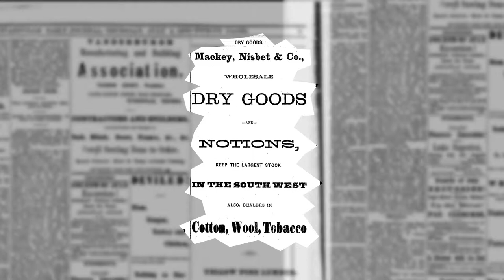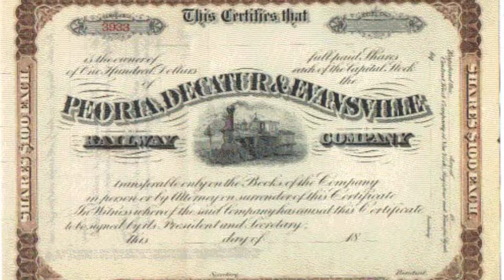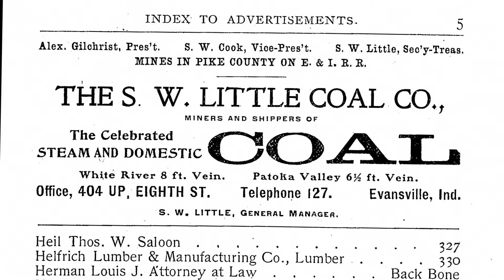David J Mackey House 318 SE First St.